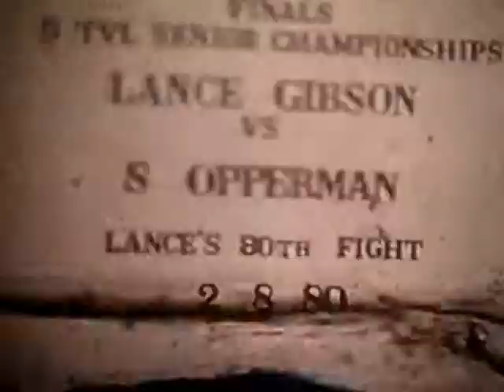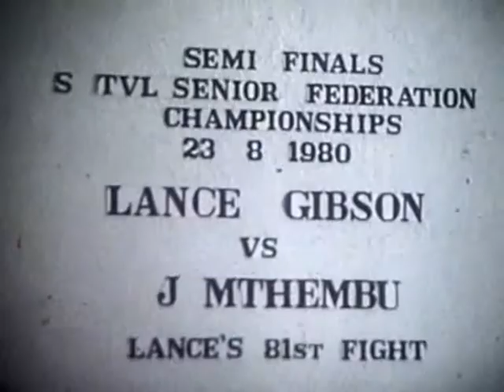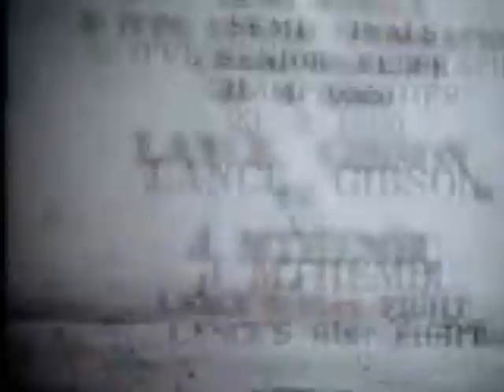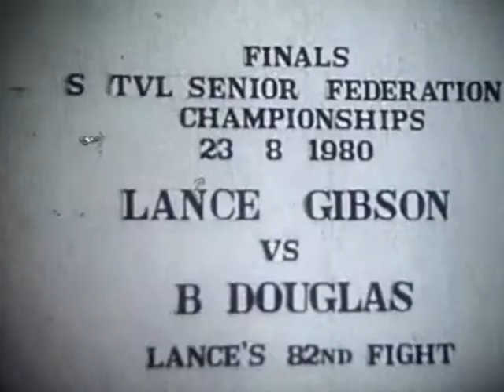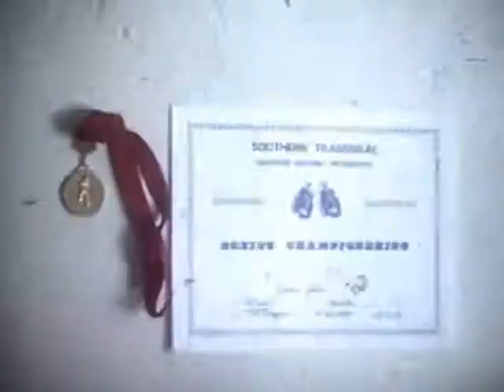South African boxing 1980 savage ko's - Middleweight division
Lance Gibson vs Sarel Opperman, J Mthembu and Buster Douglas I created this video with the YouTube Video Editor